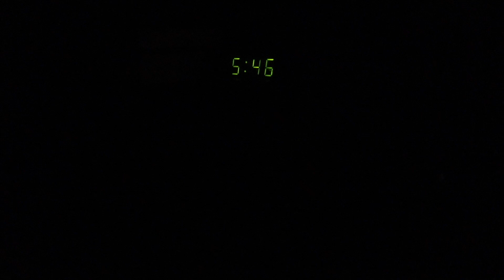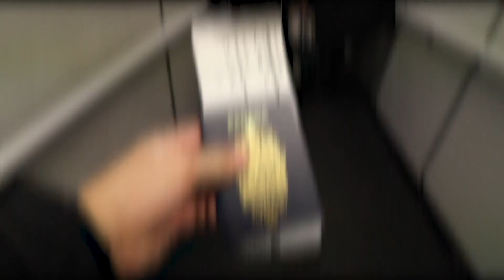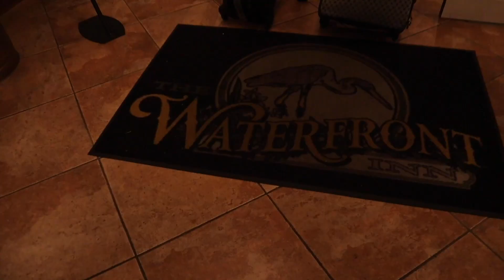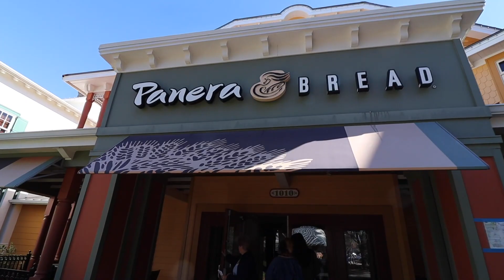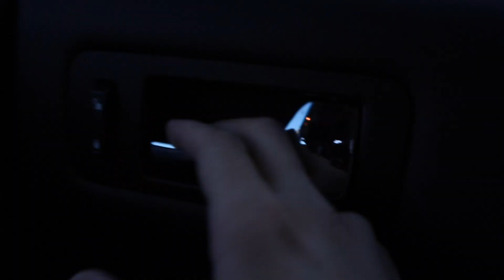skipping school to fly to florida??? | vlog no. 009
here's me and the toronto all-star big band escaping the extreme snowstorm that my city had to endure. the twenty-something of us travelled to florida for a week of music and adventure. here is the footage I gathered from the first two days.

performance covers:

Shine by The Benny Goodman Orchestra (Performance Cover)

On The Sunny Side Of The Street by Manhattan Transfer (Performance Cover)

Hold Tight by The Andrew Sisters (Performance Cover)

Bei Mir Bist du Schoen Live by Martha Tilton and The Benny Goodman Orchestra (Performance Cover)

Blue Room by The Benny Goodman Orchestra (Performance Cover)

Sing Sing Sing by The Benny Goodman Orchestra (Performance Cover)